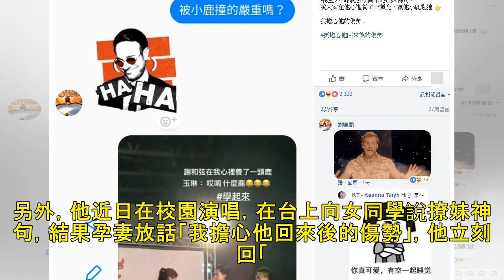混血妻厚唇遭酸裂嘴女 謝和弦怒嗆：先看自己長得怎樣 | 星光雲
記者高菱璝／綜合報導 歌手謝和弦（阿扣）和混血妻Keanna（本名戴怡軒，扣嫂）結婚將滿2周年，小倆口即將迎接第一個寶寶出生。平時常在社群網站放閃、分享生活點滴的他，27日深夜面對嬌妻遭酸裂嘴女一事，硬起來向酸民喊話：「有本事就想新梗來酸我，不要針對我老婆。」 ▲謝和弦2016年與Keanna結婚，...